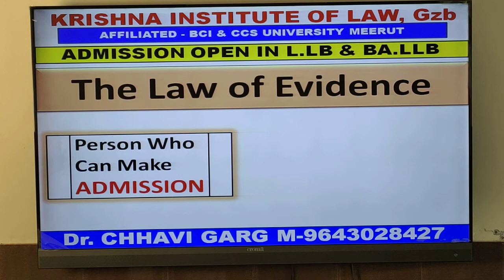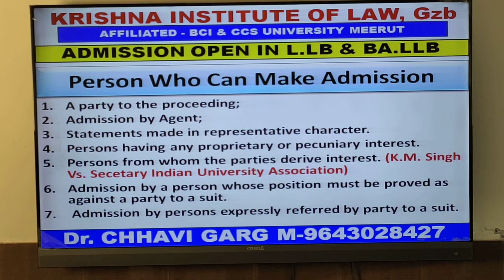LAW OF EVIDENCE PERSONS WHO CAN MAKE ADMISSION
BY DR. CHHAVI GARG CA,CS, LLB
KRISHNA INSTITUTE OF LAW LLB BALLB
KRISHNALAWCOLLEGE.COM
LAW OF EVIDENCE
TOPIC. ÀDMISSION